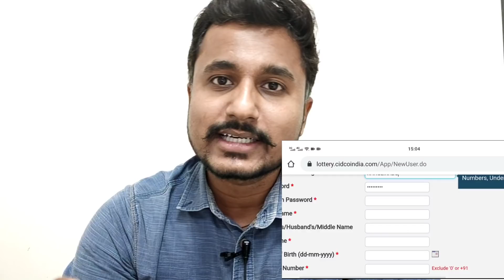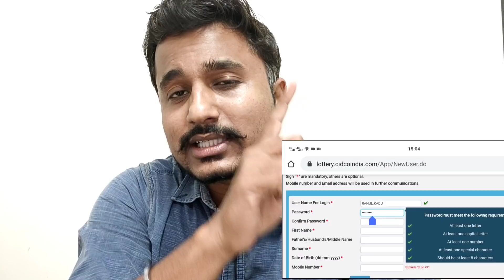CIDCO LOTTERY 2021-22 Date & LOCATION ANNOUNCED.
Cidco Lottery Date Announced. You will get to know where is the location for cidco lottery 2021 for 1 lakh houses.

Follows Us On Instagram For More Updates
Engineer- rahulkadu31
Panda- neha_shelke